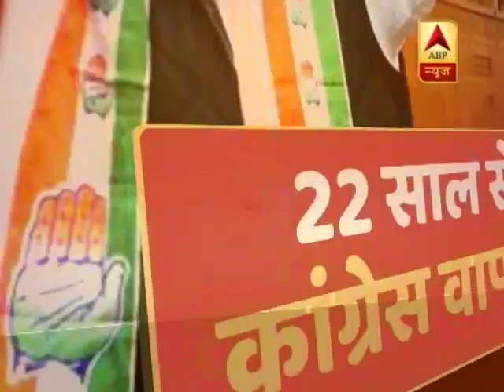जन मन विशेष: हार्दिक के साथियों ने कथित सेक्स सीडी के लिए विजय रुपाणी और जीतू वघाणी पर लगाया आरोप